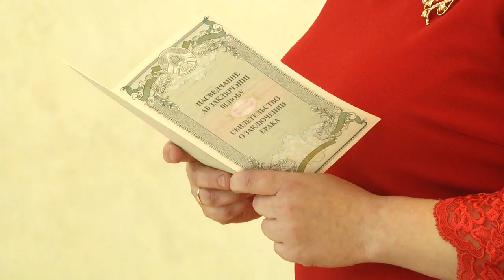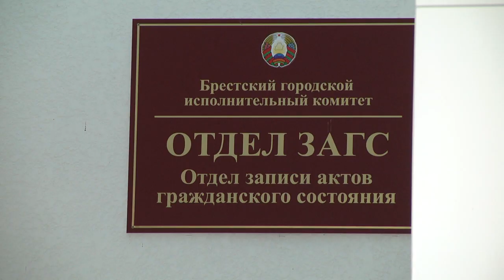2020-06-02 г. Брест. Как проходит бракосочетание во время пандемии. Новости на Буг-ТВ.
Тщательно подумать над списком гостей придётся тем, кому уж замуж невтерпёж. В связи с непростой эпидемической ситуацией, в традиционном проведении торжественной регистрации заключения брака появились новые правила, которые включают в себя ограниченное количество присутствующих – не более 10 человек. Но даже такое условие не пугает и не останавливает влюбленных. Отказываться от свадьбы не стоит, также как не стоит забывать о рекомендациях Минздрава. Подробнее о том, как сейчас проводят церемонию бракосочетания, расскажем прямо сейчас.